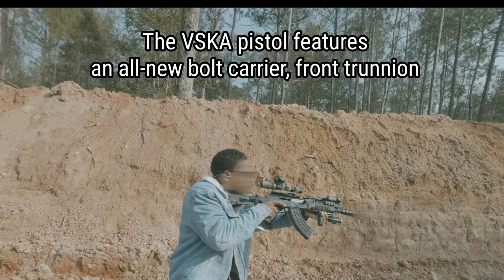Quick overview of the Century Arms VSKA with some added goodies……Lord Of War vibes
Quick overview of my AK setup and why you need one.